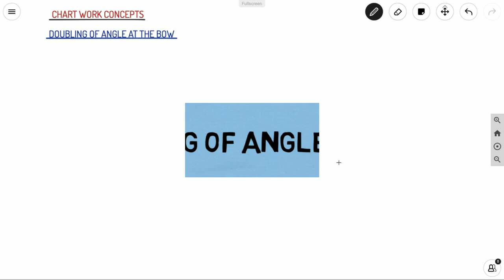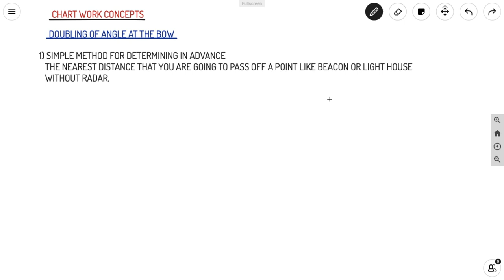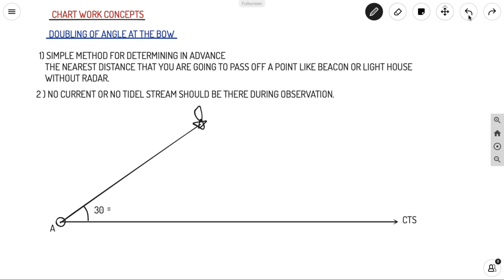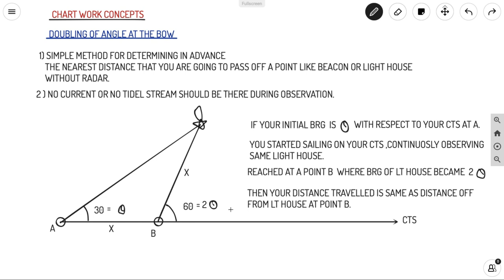DOUBLING OF ANGLE AT THE BOW | CHART WORK CONCEPTS | AHOY! NAVIGOS.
A Complete detailed explanation about the concept of doubling of angle at the bow with proper diagrams explaining with an example.

LEARN WITH US - AHOY! NAVIGOS

A COMPLETE MARITIME LEARNING , ENTERTAINMENT , TRAVELOGUE CHANNEL.

.AHOY! NAVIGOS.